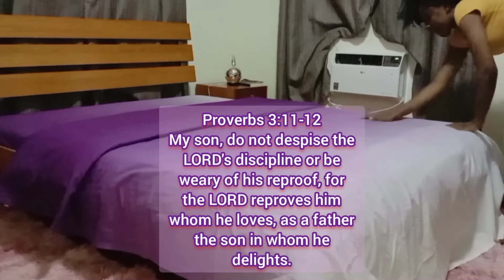DIY : Couvrir sa couette avec un drap plat.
Ici nous partageons l'amour de Dieu manifesté en Jésus-Christ notre Seigneur et nos talents et dons, pour l'épanouissement de notre vie chrétienne.
🔴 Partage de la parole de Dieu
🟠 Partage d'idées créatives et DIY (décor, beauté, lifestyle...)
🟡 Partage de recette selon le concept « Cuisine Inspirée »
🟢 Partage des comédies et de films chrétiens dont je suis la réalisatrice
🔵 Partage de la vision et appel aux partisans de celle-ci

⚪️ Donner sa vie à Jésus : Une lumière luit en chaque chrétien, qui le fait resplendir comme le soleil au milieu des ténèbres et qui lui accorde l'implacable protection face aux œuvres ténébreuses. Mais surtout, qui lui assure une vie Éternelle glorieuse dans la paix, la joie et la louange. Cette lumière est disponible pour quiconque accepte le Seigneur Jésus Christ comme Seigneur et Sauveur.

"Si tu confesses de ta bouche le Seigneur Jésus, et si tu crois dans ton cœur que Dieu l'a ressuscité des morts, tu seras sauvé. Car c'est en croyant du cœur qu'on parvient à la justice, et c'est en confessant de la bouche qu'on parvient au salut."

🎉 Croire et confesser cela t'introduit dans le Royaume de Dieu, tu es né de nouveau. FÉLICITATION !!! 🎉

🕊️ Parce que ta confession et ta croyance ont été sincères, tu reçois maintenant le Saint- Esprit de Dieu qui t'accompagnera tout au long de ta marche chrétienne. Il est là pour toi ; demande-lui tout ce que tu veux comprendre dans la Bible et dans les autres domaines c'est désormais ton meilleur ami et conseiller, il sera toujours disponible et te conduira dans la sanctification jusqu'au retour de Jésus.
Oui JÉSUS revient bientôt chercher ses élus. Toi et moi en ferons partie. Alléluia ! Amen.

⁉️ QUI EST LA FONDATRICE DE LA CHAÎNE ⁉️
Annette Reine EKAM, est une jeune Chrétienne d'origine Camerounaise 🇨🇲. Née à Douala, elle a fait ses études secondaires en Nkongsamba dans le département du Mongo et a poursuivi ses études Universitaires en Mathématiques appliquées l'université de Douala, puis titulaire d'un MBA en Stratégie d’entreprise. Annette est une autodidacte passionnée d'art en général 🎨  et en particulier de Théâtre 🎭, de poésie ✍🏾 et de Cuisine 🧑🏾‍🍳.
Son tout premier sketch a été fait a l’âge de 5 ans, puis à l’école du dimanche, au Lycée lors des soirées culturelles, à l’université et enfin dans le milieu professionnel. C'est une jeune femme aux multiples casquettes qui aime apprendre et essayer de nouvelles choses, ses TALENTS 🌟sont si diversifiés qu'on ne pourrait les énumérer, entre couture🪡, décoration d'intérieur 🖼️, en passant par la photographie 📸, le montage vidéo 🎥, le bricolage (DIY) 🔨 ! …etc. Annette est avant tout une servante dévouer du Seigneur Jésus-Christ ✝️. C'est une âme généreuse qui aime partager l'amour de Dieu 🤍 et mettre au service de l'humanité ses dons et talents 🦸🏾‍♂️.

C'est la fondatrice d’ ❤️AMOUR&MULTITALENT ✨ une organisation humanitaire à but non lucratif 🌍 dont la mission globale est : Aider, former et motiver les âmes perdues 🩹 (jeunes filles, femmes, jeune gens, orphelins, illettrés et moins doués) à développer le potentiel divin en eux ⭐, les amener à aimer Dieu, à découvrir et vivre de leurs dons et talents, être productif pour le Royaume de Dieu et la société 🏅, s’aimer soi-même et donner de l'amour aux autres 👴👩👧🧑‍🦱.

Cette chaîne YouTube n'est que l'une des visions attachées à cette grande mission, aussi en vous y abonnant, vous y prenez automatiquement part. ✅

⁉️ WHO IS THE FOUNDER OF LA CHANNEL ⁉️
Annette Reine EKAM, is a young Christian of Cameroonian origin 🇨🇲. Born in Douala, she did her secondary studies in Nkongsamba in the Mongo department and continued her university studies in Applied Mathematics at the University of Douala, then holds an MBA in Business Strategy. Annette is an autodidact passionate about art in general 🎨 and in particular Theater 🎭, poetry ✍🏾 and cooking 🧑🏾‍🍳.
She is a young woman who loves to learn and try new things, her TALENTS 🌟are so diverse between sewing🪡, interior decoration 🖼️, photography 📸, video editing 🎥, DIY 🔨 … Etc. Annette is above all a devoted servant of the Lord Jesus Christ ✝️. She is a generous soul who loves to share the love of God and to put her gifts and talents at the service of humanity. 🦸🏾‍♂️.